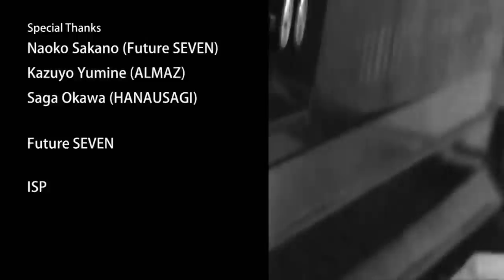"古澤 剛" All Songs - Sound States : vol.15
"古澤 剛"  ♪  All Songs
Lyrics & Music by Takeshi Furusawa

「古澤 剛」Sound States : vol.15

【出演者】
Artist
Takeshi Furusawa
Guest
SONGIL
Evangelist
Yuka Inoue（ISP）

【曲目】
1.Naturally（作詞・作曲：Takeshi Furusawa）
2.Heavy Rain（作詞・作曲：Takeshi Furusawa）
3.Home Town（作詞・作曲：Takeshi Furusawa）
4.ロマンス日和/Romance-Biyori（作詞・作曲：Takeshi Furusawa）
5.歩み/ayumi（作詞・作曲：Takeshi Furusawa）
6.Happy Birthday（作詞・作曲：Stevie Wonder）
7.Michelle（作詞・作曲：Lennon/McCartney）
8.Alone Again（Naturally）（作詞・作曲：Gilbert O’sullivan）
9.ドライブ/Drive（作詞・作曲：Takeshi Furusawa）
10.辿り着いたらそこは/Tadoritsuitara-Sokowa（作詞・作曲：Takeshi Furusawa）

【STAFF】
 [PA]
 Toshiki Sakamoto（Future SEVEN）

[Lightning Design]
 Akiyo Ogawa（Future SEVEN）

[Lightning]
 Yukiko Kuroda（Future SEVEN）

[Camera]
Hideo Ono
Kenji Nakamura（中村 健二）
Makoto Kaneko
Satoshi Shibazaki

[SW]
Tatsuya Yoshino

[Chrome frame Editer]
Hymn Wong
Tatsuo Fujioka

[Title]
Koji Obata（小畠 孝之）

[Logo Design]
Takashi Makita

[Special Thanks]
Naoko Sakano（Future SEVEN）
Kazuyo Yumine（ALMAZ）
Saga Okawa（HANASAGI）

Future SEVEN

ISP

[Webmaster]
Munechika Ishibashi

[Photographer]
Shizuka Kin

[Technical Director]
Koichi Abe (Bekowkow)

[Video Director]
Masato Yamaguchi

[Sound Director]
Tsugunori Nishida

[Associate Producer]
Seiaki Moro（師 聖朗）

[Producer/Director]
Ryusuke Hashimoto （橋本 隆介）

Sound States：アジアを中心に活躍する、実力派アーティストを紹介する音楽番組